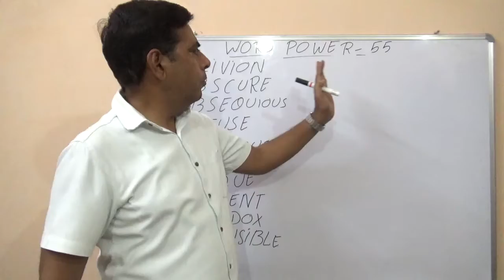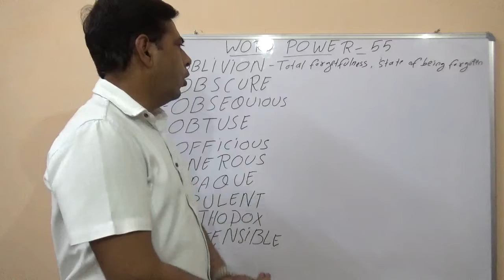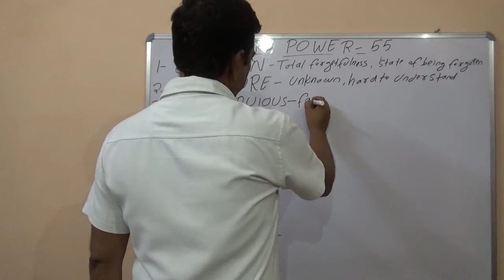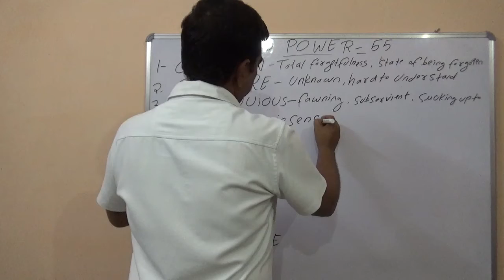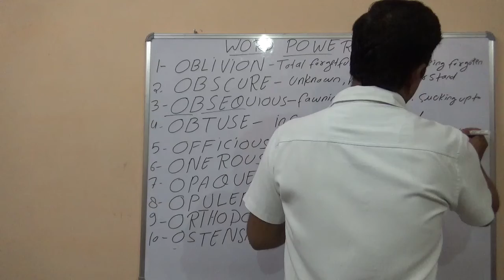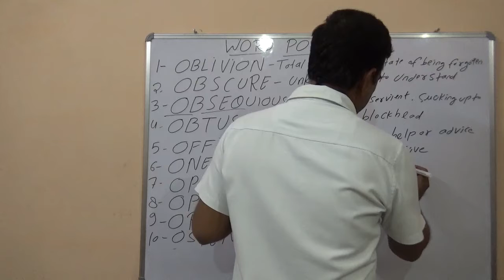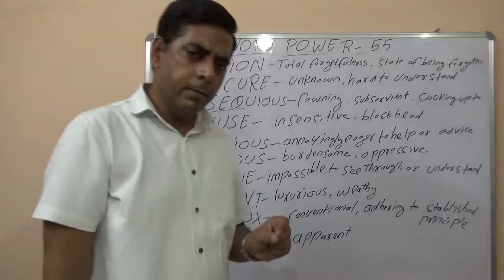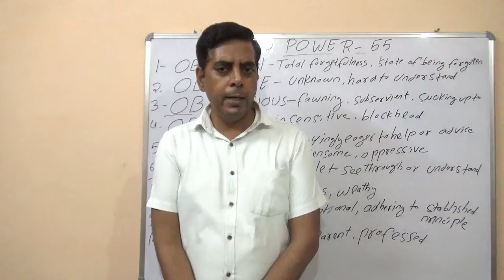WORD POWER -55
English Vocabulary Booster for SSC , BANK , MBA , TGT, PGT , TET , NDA , CDS .,AIRFORCE & ALL THE COMPETITIVE EXAMS.